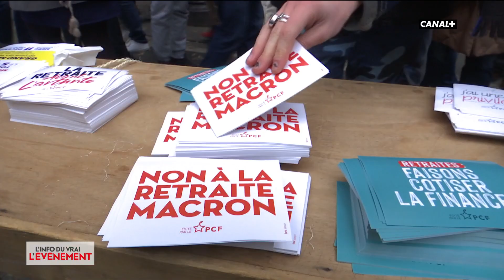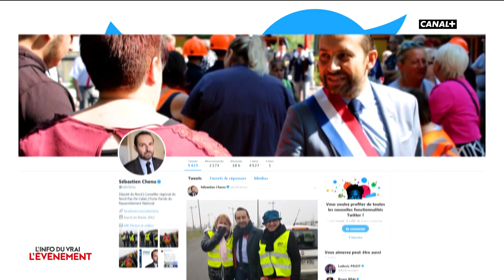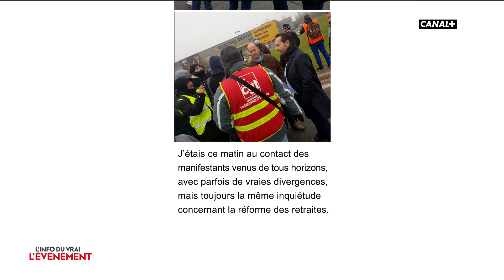5 décembre : les partis politiques présents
La majorité des partis de l'opposition ont été présents aux manifestations contre la réforme des retraites aujourd'hui et se sont prononcés sur les motifs de leur participation.